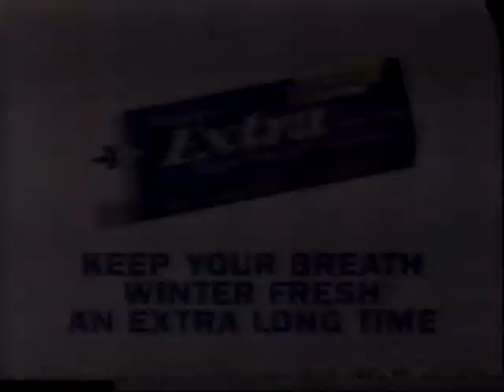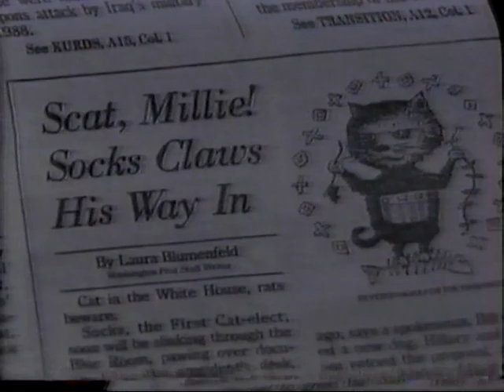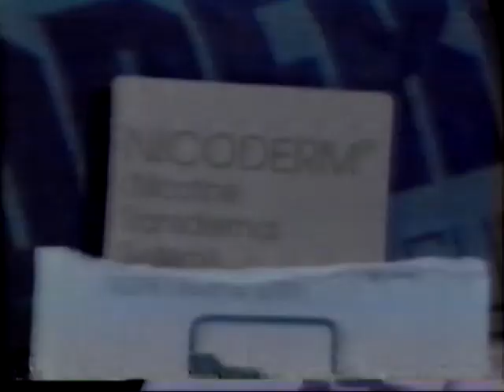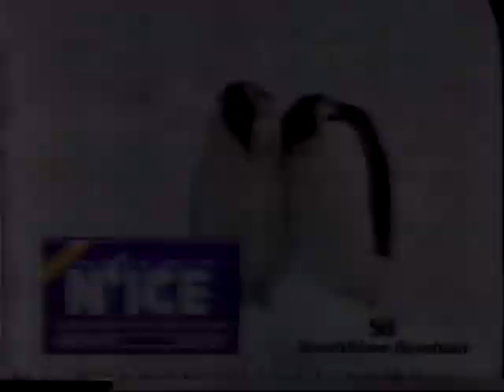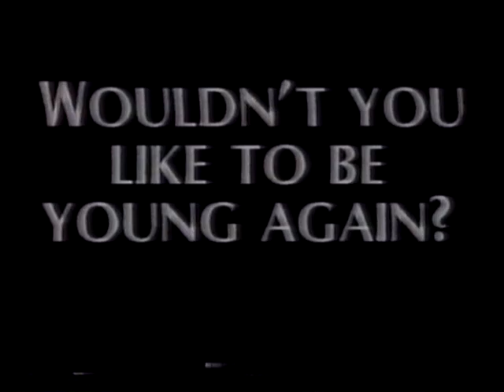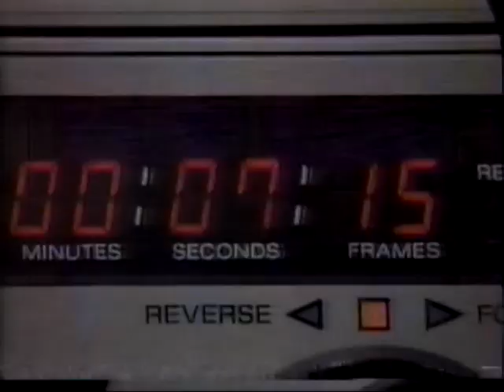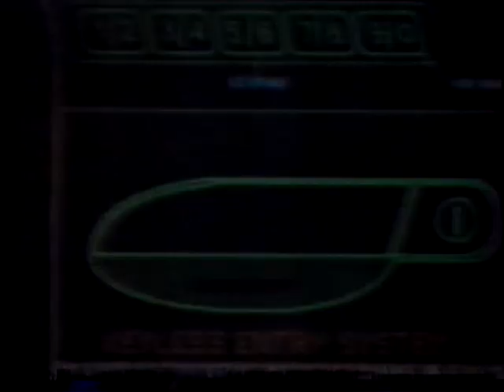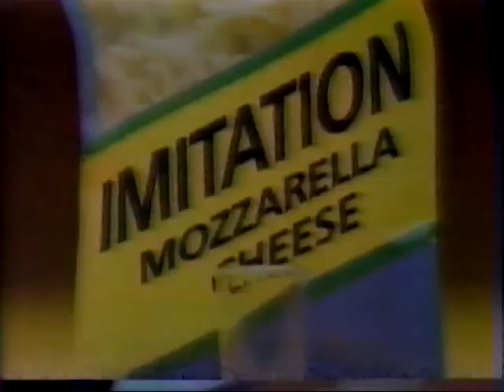19921116 ABC News Nightline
November 16, 1992 ABC News Nightline with Forrest Sawyer.

Live discussion with Forrest Sawyer (ABC), Knight-Ridder Newspapers White House Correspondent Ellen Warren, "Washingtonian" Editor-at-Large Chuck Conconi, and "New Yorker" writer Calvin Trillin re: anticipated changes in DC accompanying the arrival of the Clinton administration.
Taped segment with Jackie Judd (ABC), Conconi, author/journalist Sally Quinn, Lois Romano of "The Washington Post", Robert Tsui of the Peking Gourmet Inn, real estate agent Marilyn Paige, David Dratch of Claire Dratch Retailers, Robert Kennedy's Press Secretary Frank Mankiewicz, Mystery Books owner Barbara Freedman, New York Governor Mario Cuomo, Warren, search firm executive Eric Vautour, and unidentified others.
Reporter(s):Sawyer, Forrest (ABC);Judd, Jackie (ABC)